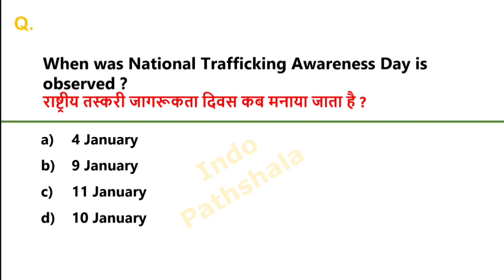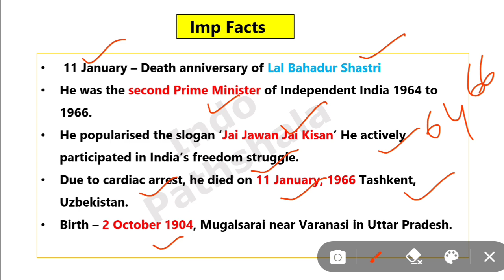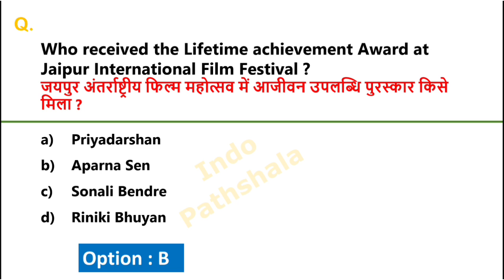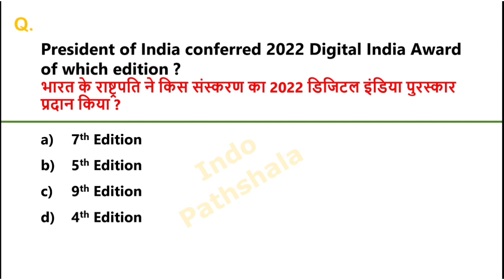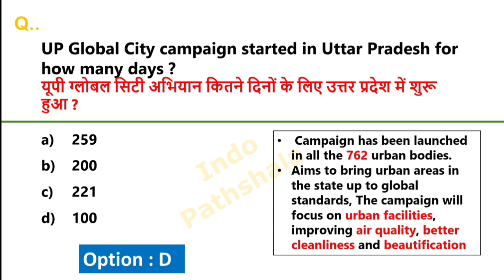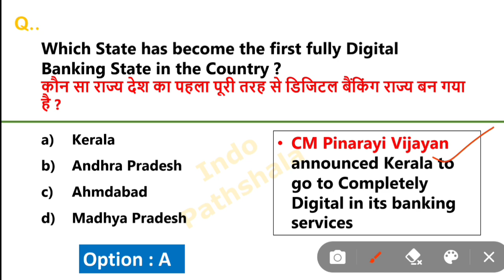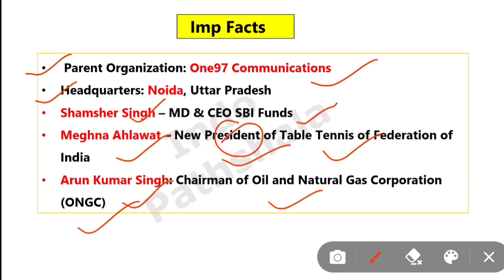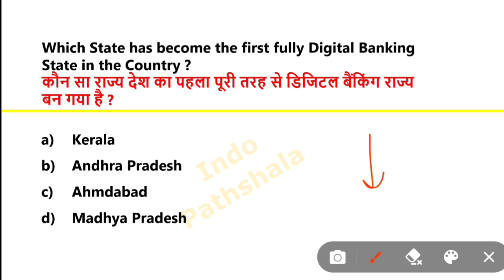Daily Current Affairs | 11 January 2023 Current Affairs | Current affairs in hindi & Eng | Static Gk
Today current affairs | 11 January 2023 current affairs | आज का करेंट अफेयर्स | Current affairs in hindi & English

11 January 2023 current affairs

indologus

indologis

indo logus

November monthly current affairs 2022 parcham

classes

oct 2022 monthly current affairs

current affairs monthly October 2022

October to june current affairs 2022

October current affairs 2022 monthly

Related Searches

players name

index 2022

Indopathshala

sports person

2021 books and authors

country capital

capital currency

country currency